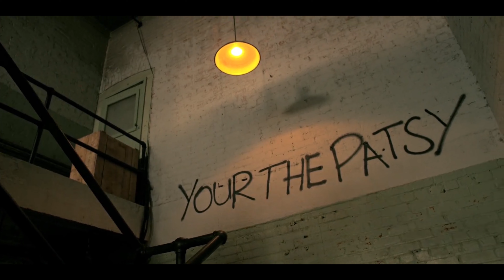(11.22.63) Lee Harvey Oswald - Mad World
The sleep of reason produces monsters. And reason, as we well know, can be put to sleep by many things. And many other things can shroud it in fog, making it inaccessible.

The Lee Harvey Oswald (Daniel Webber) portrayed in Hulu's 11.22.63 is a complex and contradictory character, reserved and introverted, often lost in his thoughts and books. He is not easy to approach, and entering his world or his mind is nearly impossible. Neither his wife Marina, whom he continuously mistreats and overwhelms, nor his mother Marguerite, who hopes that the child she once knew still lives in the man he has become, can do so.

This man is an idealist. He has a critical view of society and authority, which has led him to take an interest in politics and social issues. He is characterized by a strong determination to follow his convictions, even when it makes him unpopular or isolates him. Sometimes, his determination turns into stubbornness, and his passion for the causes he supports makes him lose sight of reality or the consequences of his actions.

Thus, he often becomes burdensome and unbearable even to those close to him. It is not always easy to understand what truly motivates him, but one thing is certain: he is not a superficial person. He has a very vulnerable side, which he rarely shows, but it emerges when he feels misunderstood or alone. In those moments, a child who is just trying to find his place in the world collides head-on with a despondent young man who has realized that no one will ever listen to him, no one will ever take him seriously.

Lee is no longer a child with great potential and a big smile on his face. He is a desperate man atop the Texas School Book Depository on November 22, 1963. Perhaps he is not the only desperate man that day. But he is still a lonely man. And this side of him can be very, very dangerous...